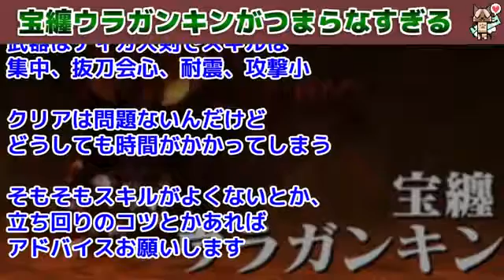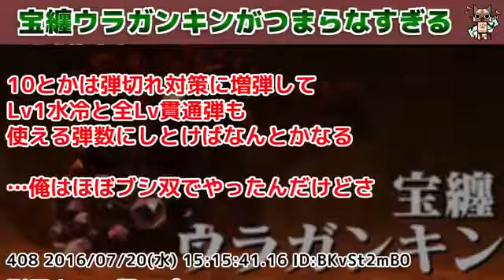【MHX】宝纏ウラガンキンがつまらなすぎる【モンハンクロス】 | Monster Hunter TV